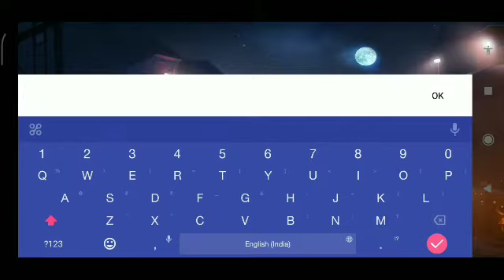Faug Game Realesed Full Gameplay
Faug